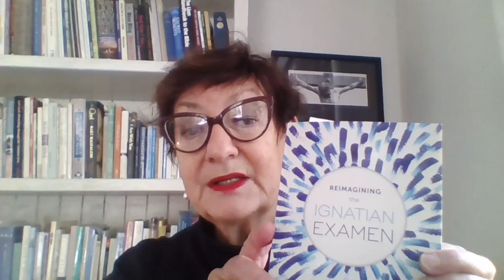Ignatian Spirituality - Episode 5 - The Five Steps In The Examen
Introduction to Ignatian Spirituality

A personal reflection on some aspects of Ignatius’ methodology including the Examen from the Rev'd Dr Linda Fiske, Honorary Assistant Priest.